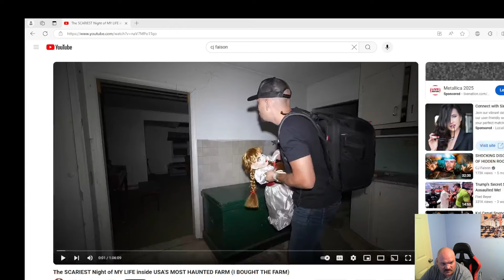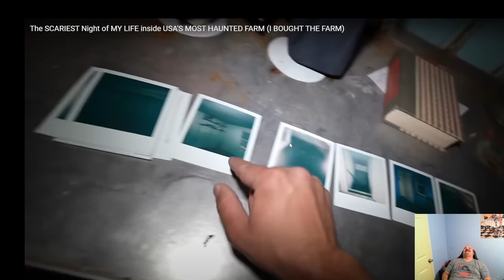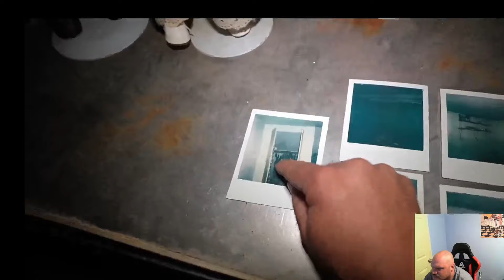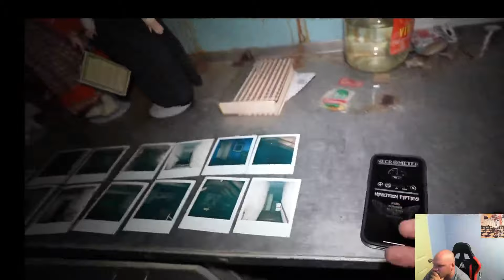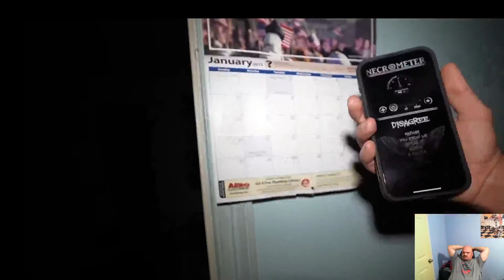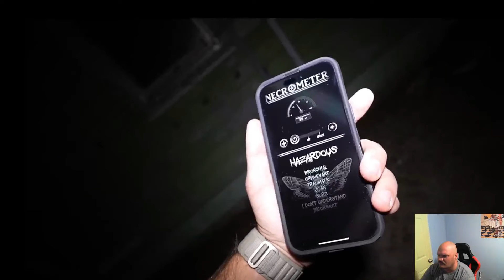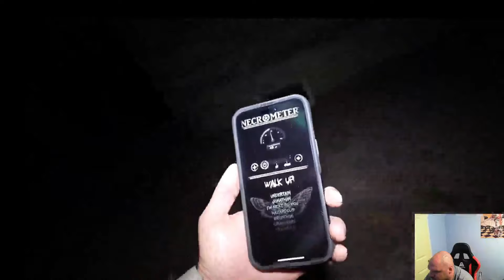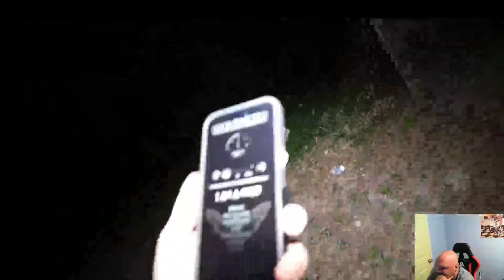Back at it Again!!!!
to View Cjs Video